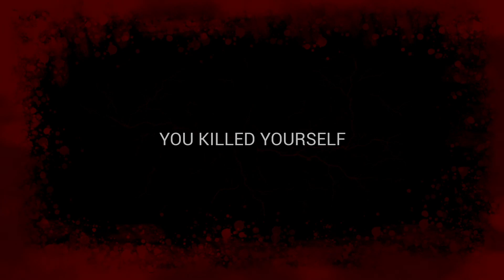Animalia Survival - Lion hunt at night